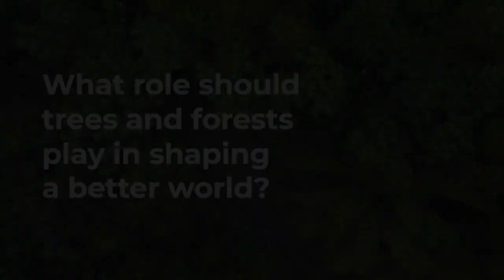Nature at the heart of a global circular bioeconomy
Forests, trees and landscapes have long played a role in economic development, with the rise and fall of societies coinciding with the health of farms, fields and forests and the availability of their biological resources as renewable sources of energy, building materials, food and other ecosystem services. Now, sustainable landscapes are more important than ever in protecting the world from accelerating climate change and helping to mitigate the runaway consumption of non-renewable resources.

The circular bioeconomy – an economy powered by nature and its sustainable resources – offers a unique opportunity to use renewable natural capital to holistically transform and manage our land, food, health and industrial systems as well as our cities. If managed sustainably for people and the planet, it has the potential to decarbonize our economy and restore biodiversity while providing jobs and achieving inclusive growth.

On March 19, the European Forest Institute (EFI), the recently-merged Center for International Forestry Research (CIFOR) and World Agroforestry (ICRAF) and the Finnish Innovation Fund Sitra, in collaboration with the Global Landscapes Forum (GLF) and the Sustainable Markets Initiative Circular Bioeconomy Alliance (SMI CBA), will host the world’s first conference examining the forest-based bioeconomy with a focus on the Global South.

This half-day digital forum will bring together investors, scientists, forestry, agroforestry and landscape experts, practitioners, community and business leaders and policy makers to explore what it will take to shift to a circular bioeconomic model that supports people and the planet, putting nature at the heart of how we operate.